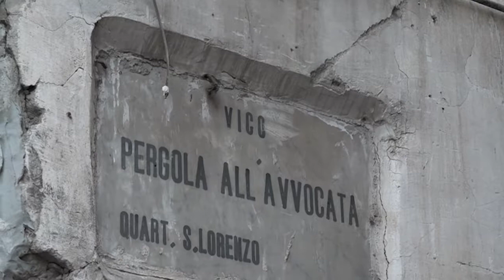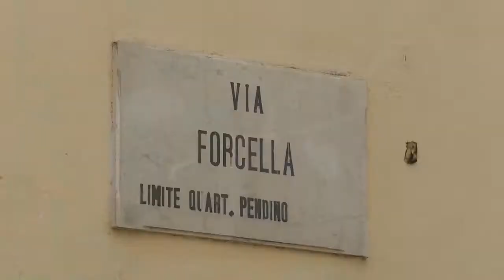servizio duplice omicidio camorra